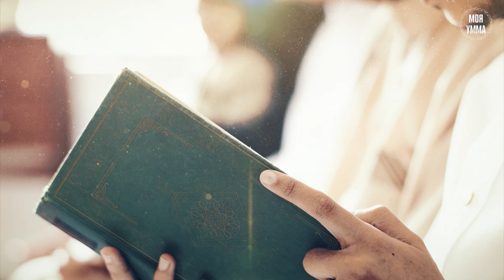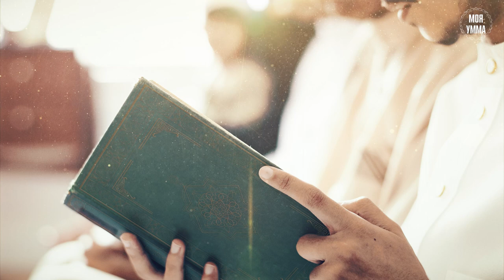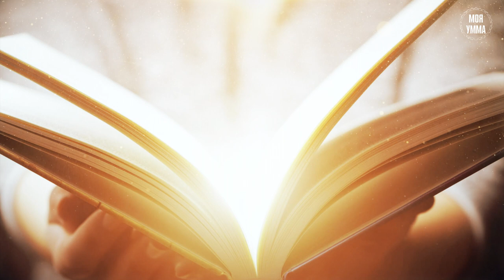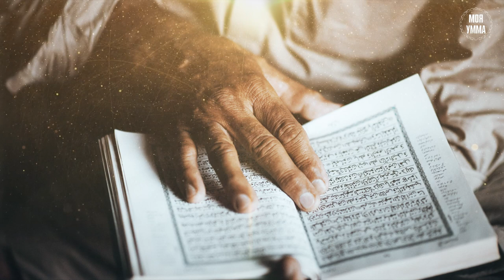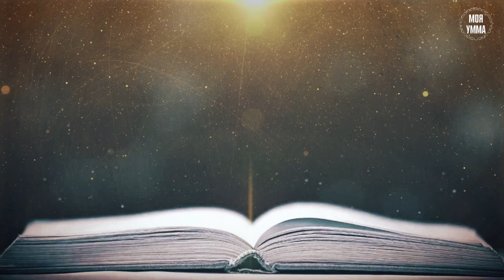Как определял свой путь Абу Ханифа